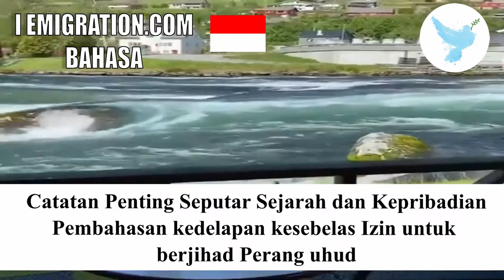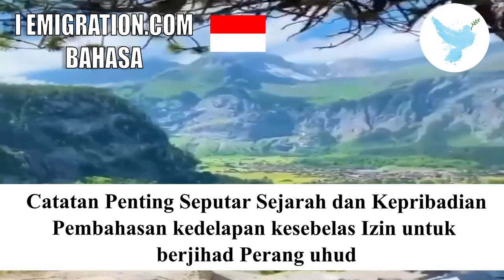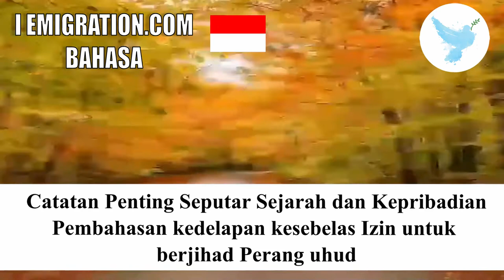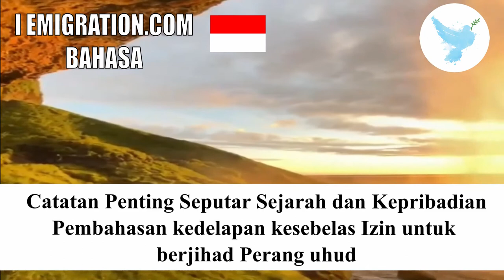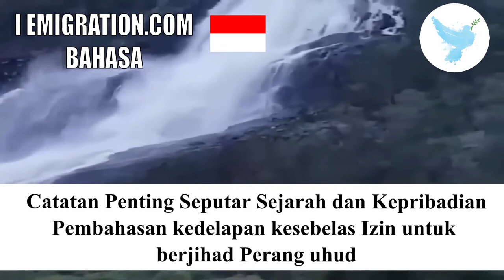Pembahasan Kedelapan Kesebelas Izin Untuk Berjihad Perang Uhud 16